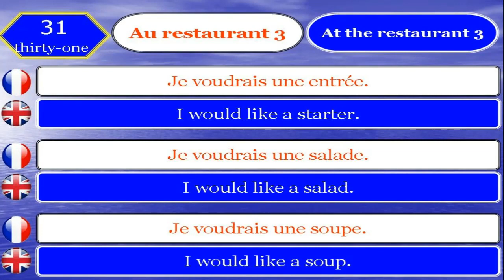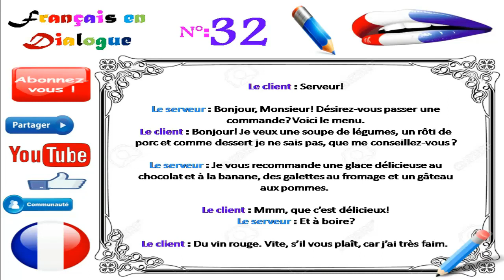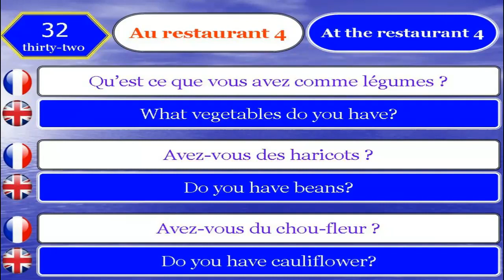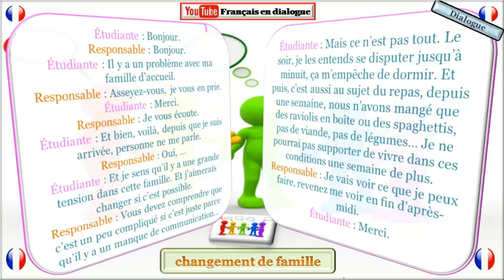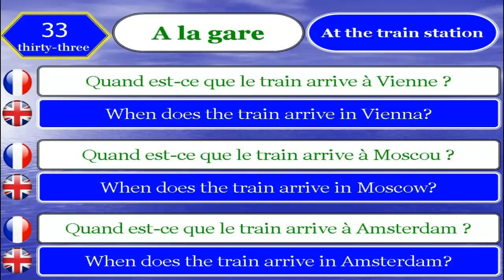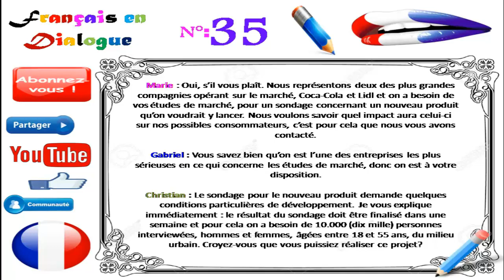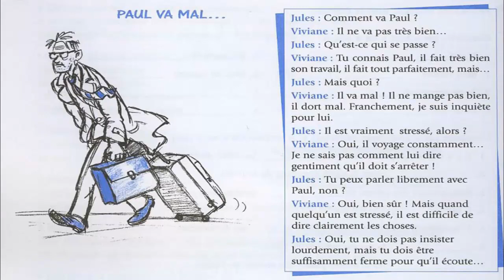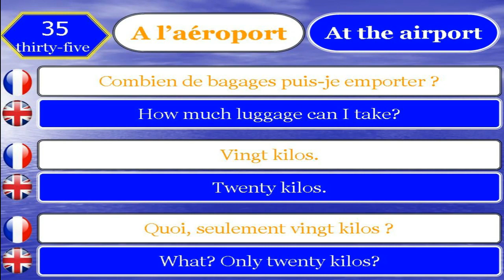comment apprendre le français gratuitement et parler le couramment ?